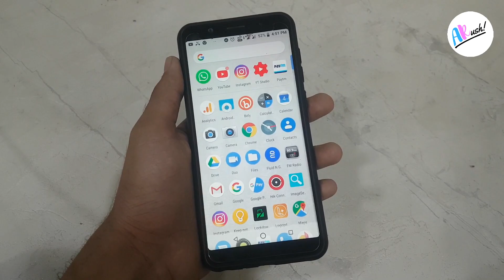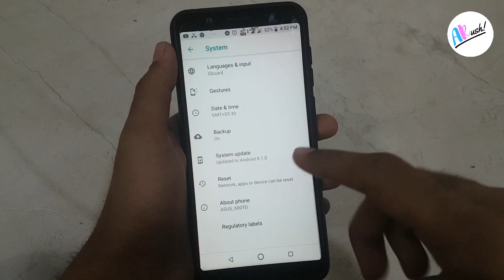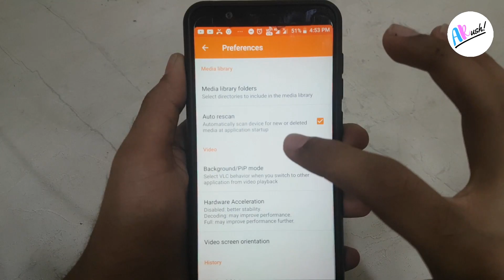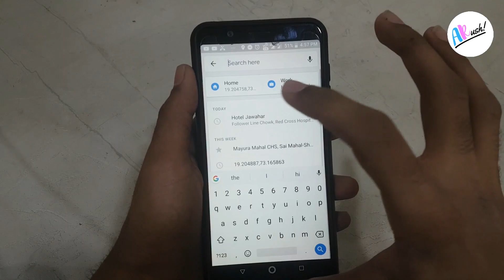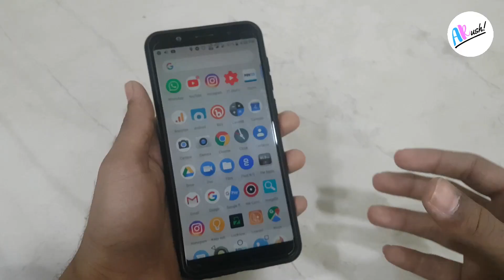How to Use Picture in Picture mode on any Asus Phone | Asus Zenfone Max Pro M1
In This Video, We will be telling you What is Picture in Picture Mode and How to Use Picture in Picture on Asus Zenfone Max Pro M, Asus Zenfone Max Pro M2 and other Asus Phones Which are running on Android 8.1 Oreo Version!

Points Discussed in the Video :

Picture in Picture mode Asus Zenfone Max Pro M1
Picture in Picture mode Asus Zenfone Max Pro M2

Equipment Which We Use To Shoot videos :

Tripod for Beginners
Best Professional Tripod
Mount Holder For Tripod

Beginners Mic
Lavalier Collar Mic

Software : Filmora/Premiere Pro

About The Android Rush :

We at The Android Rush will be Providing You the Content on Android Tips & Tricks and Android Updates. Are you a Smartphone User? There are Multiple Things which we do with our Phones. You will find Videos on Amazing Android Tips & Tricks Which are Useful for Every Smartphone user.